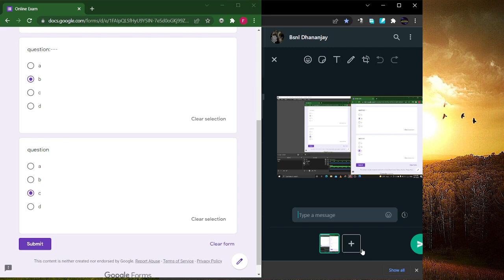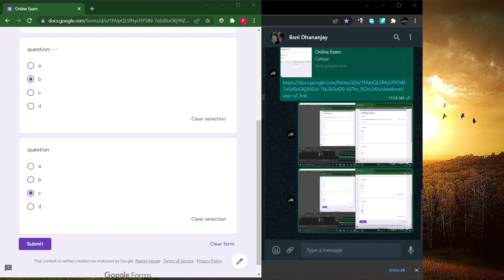How to cheat in RGPV online Exams ll how to cheat in online exams llStudyhackersl dhananjay sarathe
How to cheat in RGPV online Exams ll  how to cheat in online exams llStudyhackers ll dhananjay sarathe

studyhackers,dhananjaysarathe,jec jabalpur,